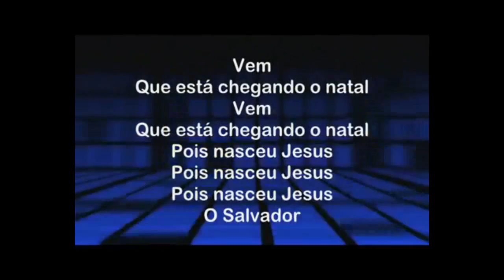Feliz Natal - TF Eder Jesus